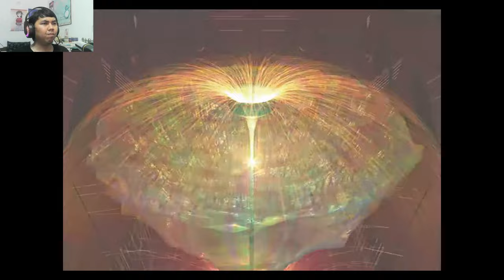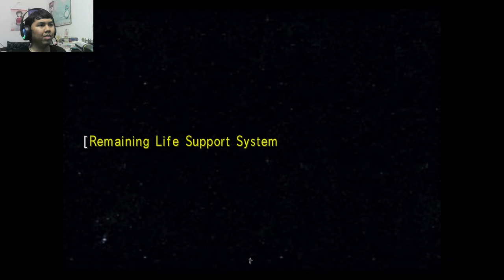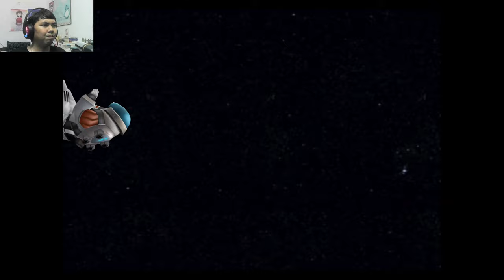RINOA IS A SORCERESS? | AJ PLAYS: Final Fantasy VIII Remastered - Part 9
Here's Part 9 of my playthrough of Final Fantasy VIII Remastered.

Timestamp
[0:00] Opening
[0:11] To Doctor Odine's Laboratory
[12:51] To Lunatic Pandora
[20:02] Entering Lunatic Pandora
[23:53] In Space
[30:51] Posessed Rinoa
[39:15] Leaving Space
[41:13] Rinoa's "Past"
[45:56] Saving Rinoa
[55:28] Boarding the Ragnarok
[1:12:32] Squall and Rinoa leaving space
[1:20:55] Rinoa captured
[1:27:35] Saving Rinoa again
[1:30:47] Rinoa visits the orphanage
[1:33:14] A promise between Squall and Rinoa
[1:38:28] Back to Esthar
[1:42:40] Meeting the president of Esthar

Final Fantasy VIII Remastered is the remastered version of Final Fantasy VIII was released in September 2019. It features high definition graphics and improved character models, was produced in collaboration with Dotemu and Access Games, and was released on Nintendo Switch, PlayStation 4, Windows, and Xbox One.

This playthrough is captured on PC.

Processor: Intel Core i5-9400F
Memory: 16 GB RAM
Graphics: NVIDIA GeForce RTX 3060 12 GB